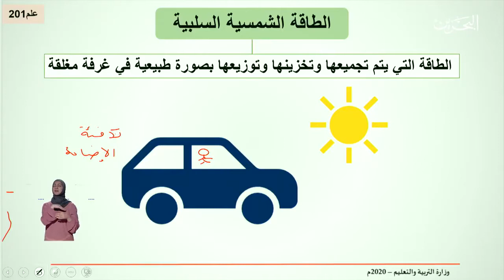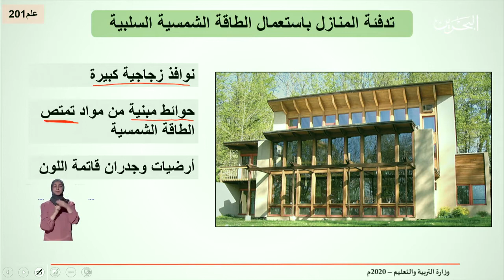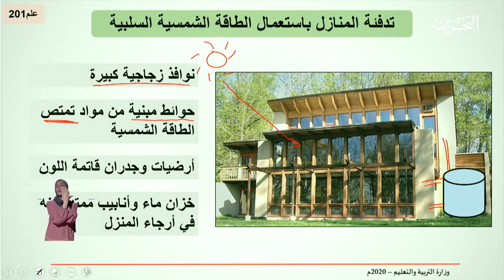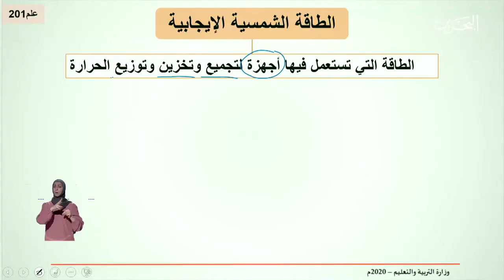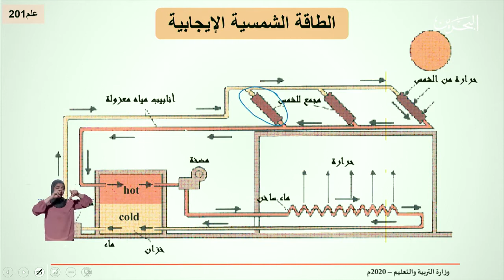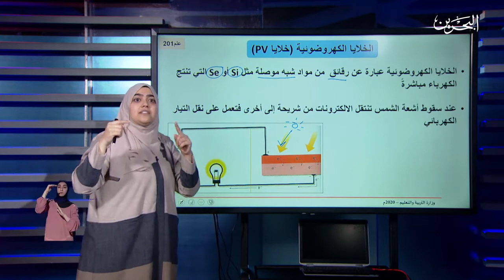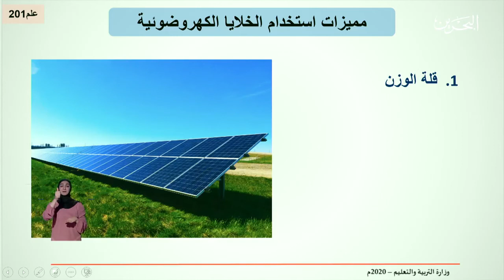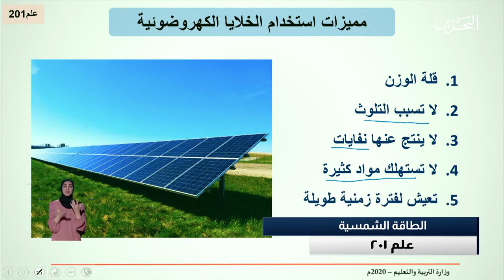الطاقة الشمسية - علم 201 - القسم 2